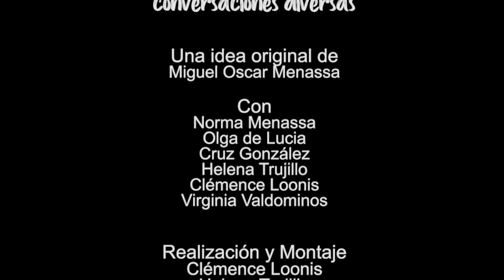27 ELLAS CONVERSACIONES DIVERSAS.: SEXUALIDAD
HABLAMOS DE SEXUALIDAD. NO BINARIOS. TRANSENXUALISMO, DIFERENCIAS SEXUALES.